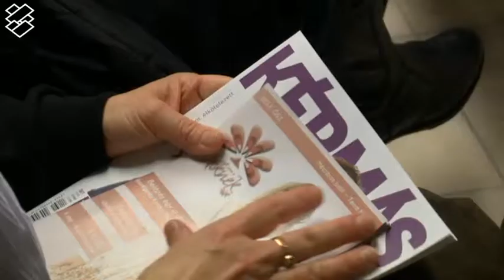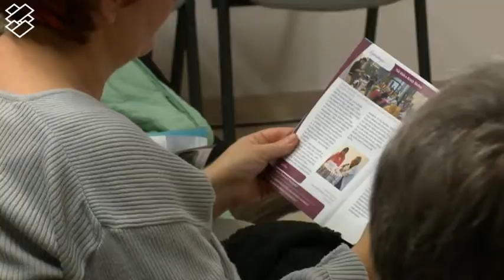Képmás-est | BORÓKAI GÁBOR - 2014. 11. 18.